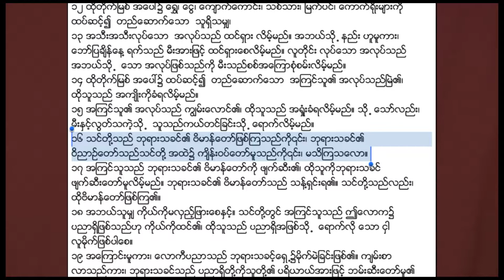အသင္းေတာ္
FGWC Perth W.A
Sayama Suancing